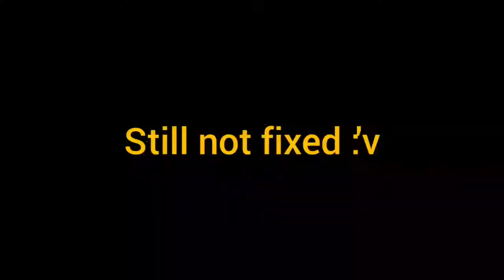Toram Nub Pureiya~ Daily Activity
Sorry i dunno wat to do now :'v